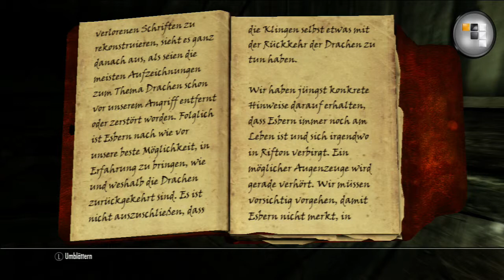‪Let's Play Skyrim #69 [Deutsch] [HD] ‬- Katz und Maus Spiele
➤➤➤ SECRET PLAN X gratis auf:

«Entwickler »
Bethesda Games Studios

«Publisher / Herausbringer»
Bethesda

«Genre»
Action, RPG

 In der heutigen Folge versuchen wir weiter hier herauszukommen doch uns fehlt einfach ein Schlüssel, um über die Kanalisation zu fliehen. Eigentlich wäre ein Sprung über den Zaun nicht unmöglich doch wir können nur dieser vermaledeite Weg nehmen. Als hätte ich es nicht schon gewusst trägt scheinbar einer dieser fünf Wachen den Schlüssel bei sich. Wir müssen uns sogar der unrühmlichen Hetzjagt hingeben, um unsere Verfolger los zu werden. Drachenblut zu sein ist gut aber auch wir haben unsere Grenzen.

WEITERE INTERESSANTE SEITEN UND KANÄLE